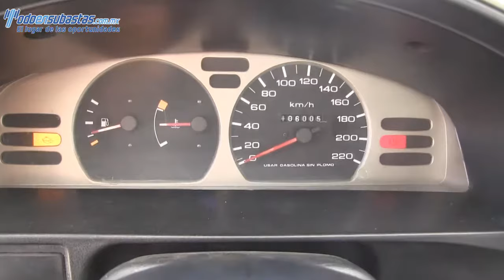345614 Nissan / Tsuru / 2010